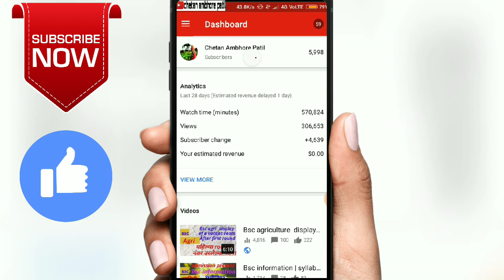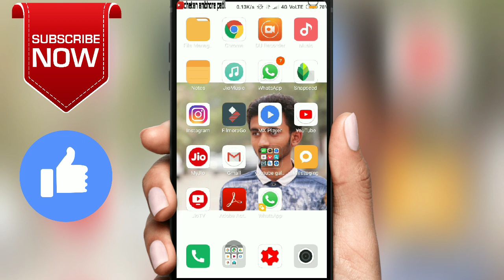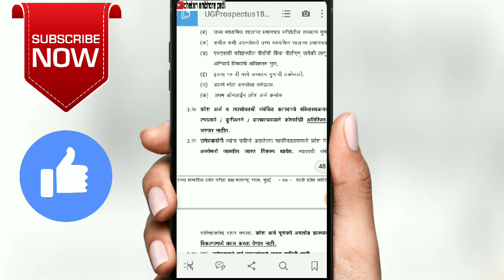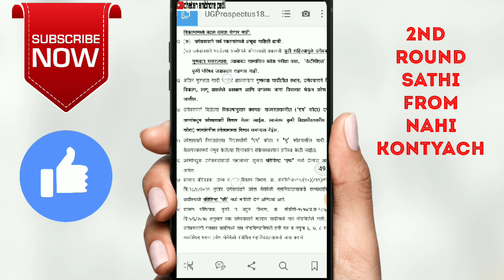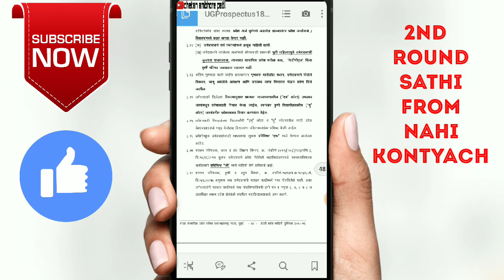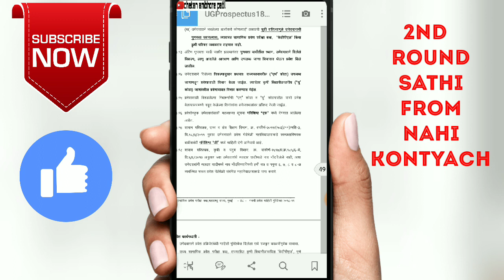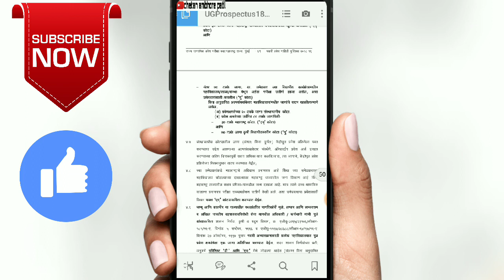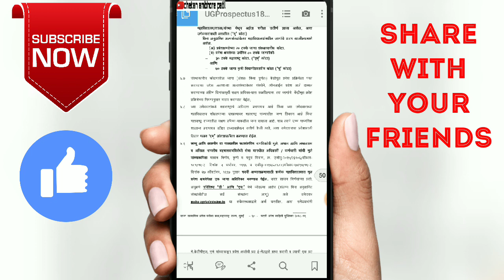Bsc agriculture details about admission process | college preference | m quota u qouta